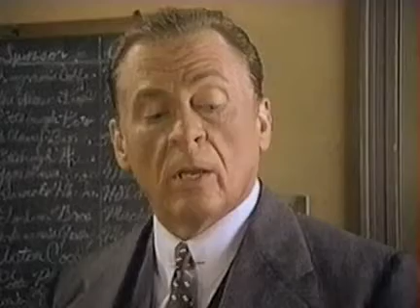Daniel Davis - Remember WENN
A couple of his scenes from Remember WENN, Season 3, Episode 12 - "Eugenia Bremer, Master Spy"